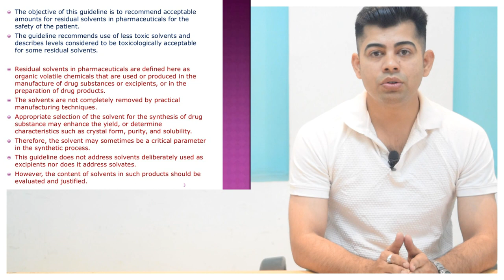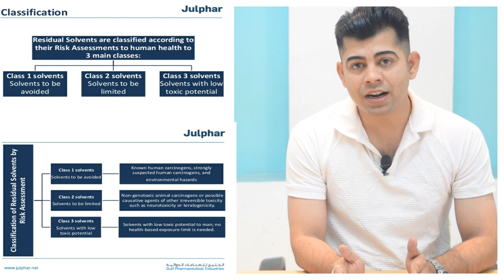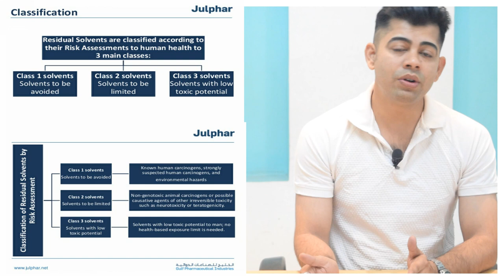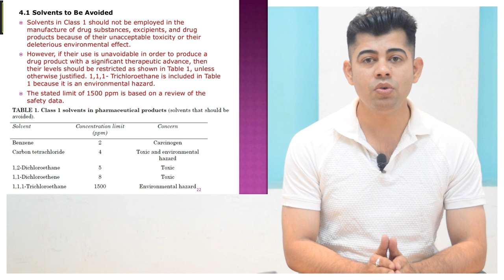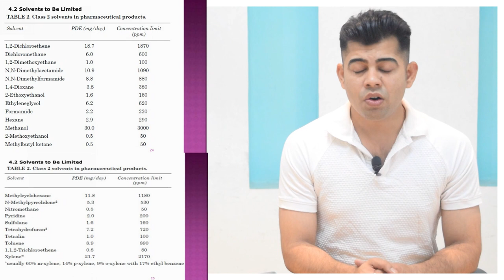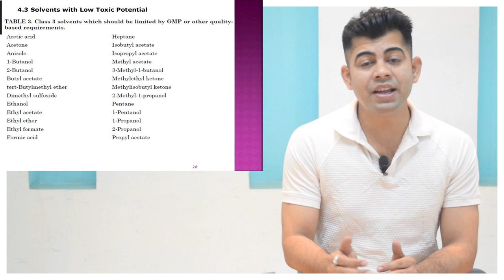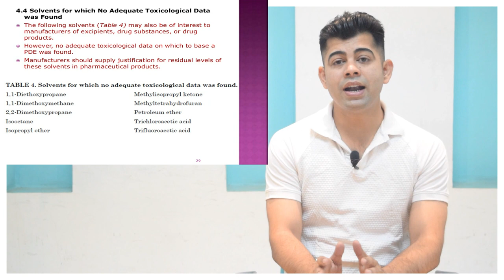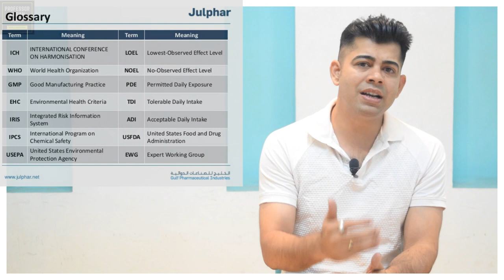RESIDUAL SOLVENT GUIDELINE I ICH Q3C (R5) I PART-1 I HINDI